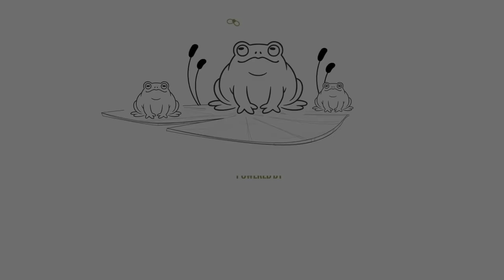Czy TVP ma przyszłość? | Tomasz Lis 1na1 Robert Kwiatkowski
- kup nową książkę "Dzienniki. Od października do października. Wypisy z Polski."
Więcej na:
Tomasz Lis (ur. 6 marca 1966 w Zielonej Górze) – polski dziennikarz i publicysta.
W latach 1990–1997 dziennikarz Telewizji Polskiej; prowadzący programu TVP1 Wiadomości, główny sprawozdawca parlamentarny, w latach 1994–1997 korespondent TVP w Stanach Zjednoczonych. W latach 1997–2004 dziennikarz telewizji TVN; współtwórca, szef redakcji i prowadzący główne wydanie Faktów. W latach 2004–2007 związany z telewizją Polsat jako komentator Wydarzeń, prowadzący politycznego talk-show Co z tą Polską?, członek zarządu i dyrektor programowy. W latach 2008–2016 prowadzący autorski program publicystyczny Tomasz Lis na żywo na antenie TVP2. Jako dziennikarz prasowy związany m.in. z dziennikiem „Polska The Times” i „Gazetą Wyborczą”. W latach 2010–2012 redaktor naczelny tygodnika „Wprost”, w latach 2012–2022 redaktor naczelny tygodnika „Newsweek Polska”.

Trzykrotny laureat nagrody Grand Press dla dziennikarza roku (1999, 2007, 2009), dziewięciokrotny laureat Wiktorów, w tym Super Wiktora (2006), dwukrotny laureat Telekamer (2002, 2006), laureat Nagrody Kisiela (2005), a także jednej antynagrody. W 2014 za wybitne osiągnięcia w działalności na rzecz wolności słowa w Polsce i wkład w rozwój wolnych mediów i niezależnego dziennikarstwa, został odznaczony przez prezydenta RP Krzyżem Oficerskim Orderu Odrodzenia Polski.